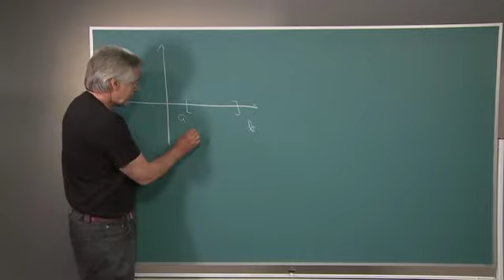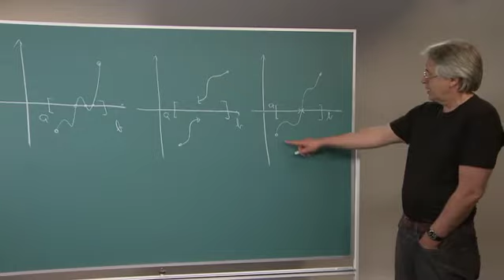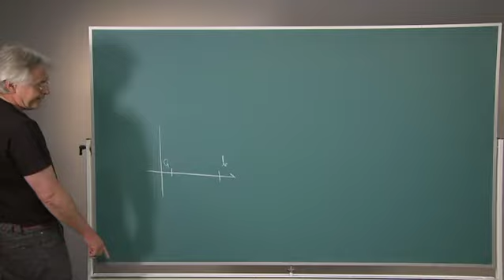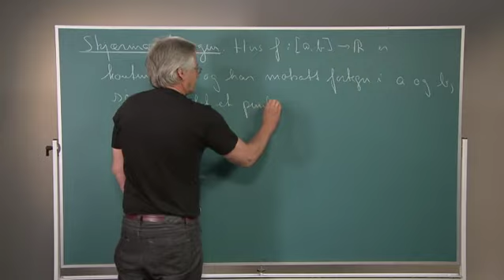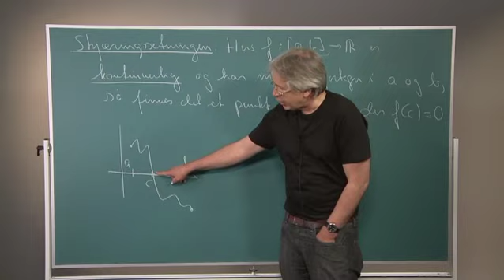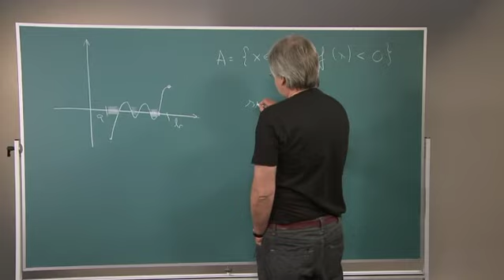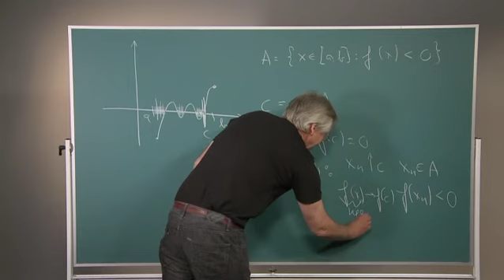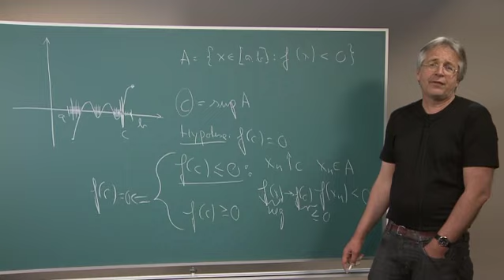Den teoretiske ryggraden 2/6: Skjæringssetningen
Dette er den andre av seks videosnutter som handler om det teoretiske fundamentet for kalkulus. Skjæringssetningen er et resultat mange studenter synes er opplagt av geometriske grunner, men i virkeligheten stikker resultatet dypere enn som så — det viser at vi har funnet de "riktige" definisjonene av tallinje og kontinuitet.

De andre snuttene i denne serien handler om kompletthetsprinsippet,  ekstremalverdisetningen, middelverdisetningen, integrasjon og analysens fundamentalteorem.
Denne snutten består av tre tavler:

Tavle 1 (0.00): Er det mulig for en funksjonsgraf å gå fra negative til positive verdier uten å ha et nullpunkt innimellom? Denne tavlen diskuterer forskjellige måter dette kan skje på.

Tavle 2 (6.35): Her formulerer og forklarer vi skjæringssetningen.

Tavle 3 (11.56): I denne delen viser vi hvordan kompletthetsprinsippet kan brukes til å bevise skjæringssetningen.

Foreleser: Tom Lindstrøm Varighet: 18.57